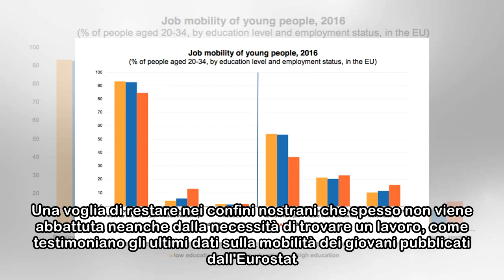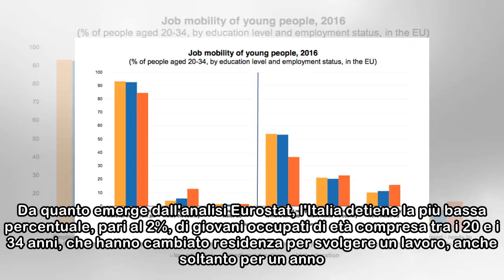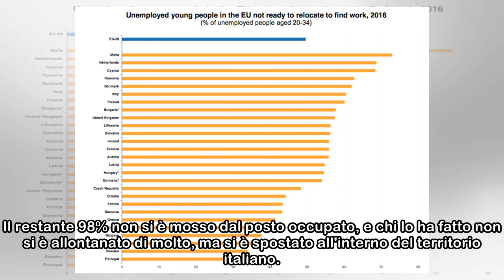Italiani pigri, pochi giovani si muovono in cerca di lavoro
Casa è casa, c'è poco da fare. Un pensiero condiviso da tutti i popoli, ma che per gli italiani, sempre affezionati a mamma Italia, ha un valore sempre diverso. Una voglia di restare nei confini nostr...